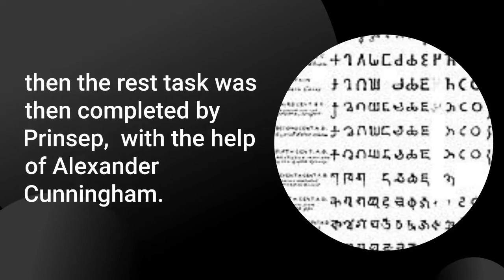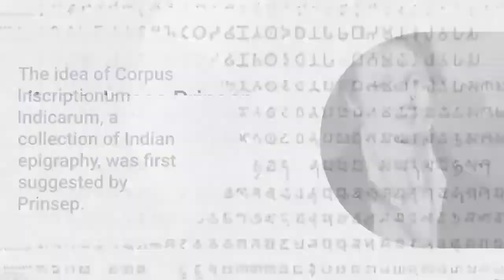James Princep contributions to Indology